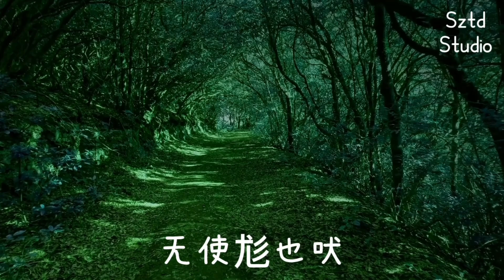No.153【野有死麕· 诗经· 召南】Sztd原创儿歌/原创儿歌/童谣/中文儿歌/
♦︎「诗经篇（一）周南 · 召南 · 唐风 」已在【网易云】发布

♦︎欢迎收听Sztd Music～welcome～